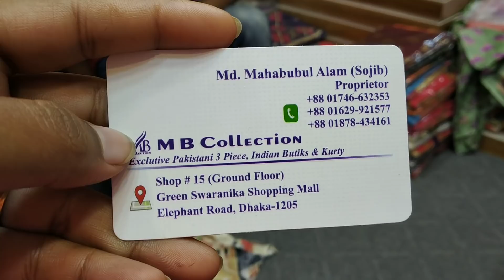ডিস্কাউন্ট অফার/ ইন্ডিয়ান ক্যান্ডি সিল্ক থ্রি-পিছ কালেকশন /Discount offer indian candy silk 3 piece